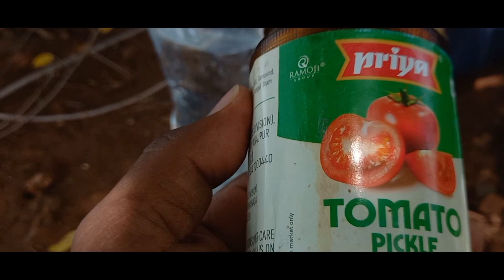అడవుల్లో వజ్రాల వేటకు వెళ్ళినప్పుడు భోజనం అలా తయారు చేసుకుని తిన్నాము